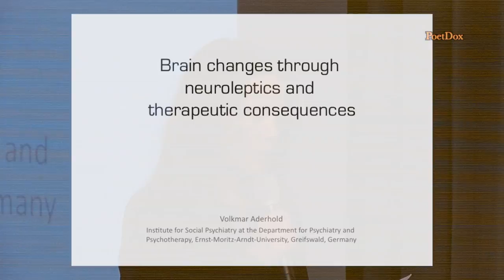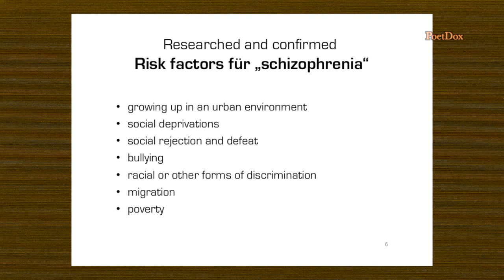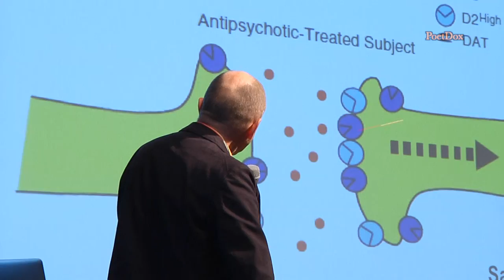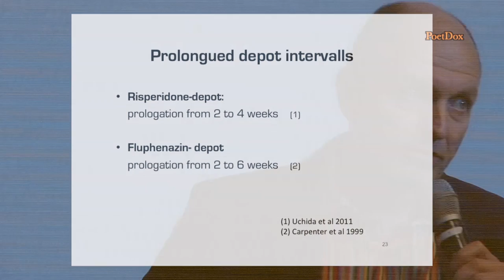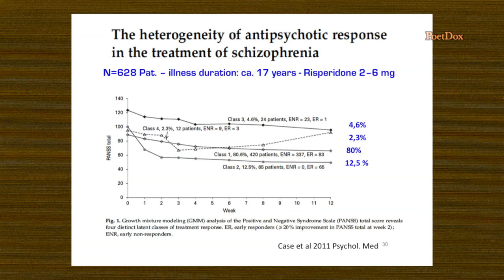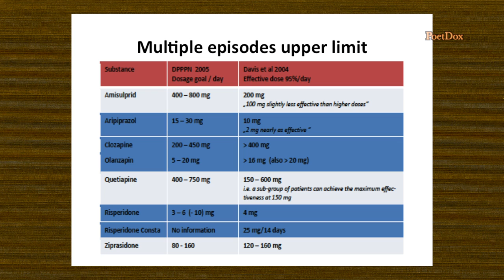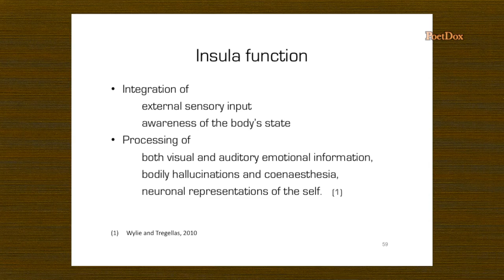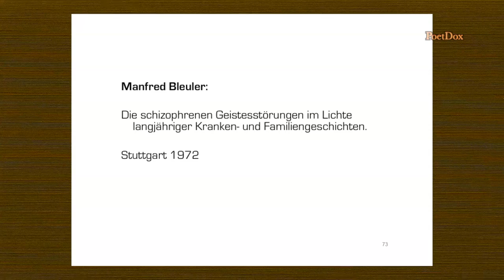Psych-Drugs Risks and Alternatives 8 - "Brain Changes" - Volkmar Aderhold - October 15, 2016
Psycho-Pharmaceuticals – Risks and Alternatives - Part 8: Volkmar Aderhold - Psychiatrist, Lic. Psychotherapist, Germany.
“Brain Changes through Neuroleptic and Therapeutic Consequences.”

Volkmar has worked as a senior consultant in the University for Psychiatry and Psychotherapy in Hamburg for 10 years. He is now a trainer for the Open Dialogue approach and lectures about the need for minimal use of neuroleptics.

The 15th of October in Gothenburg, Sweden - International research and evidence based practice regarding alternatives to treatment with pharmaceuticals.

The number of psychiatric diagnoses and prescriptions of pharmaceuticals to children, youths and adults have sharply increased in Sweden as well as the rest of the Western world in recent decades. More and more people are searching for knowledge about the risks attached to pharmaceuticals and about withdrawal.

At this scientific symposium, an internationally acknowledged group of scientists, clinicians and people with their own lived experience have gathered to to discuss this vital issue and present alternatives.